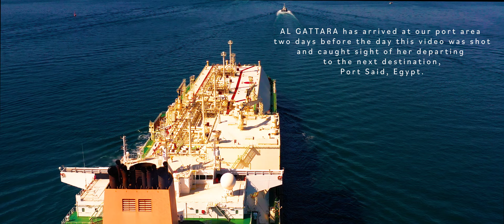DJI Mavic 2 Pro | Flying Over Ocean | LNG Tanker | AL GATTARA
OCEANCRAFTS is the motion gallery of the world's finest ships and vessels capturing with DJI Mavic 2 Pro.

Flight 0213: AL GATTARA

AL GATTARA (IMO: 9337705) is a LNG Tanker that was built in 2007.

She is formerly also known as “L” and currently sailing under the flag of Marshall Islands.

Her gross tonnage is 136,410 and deadweight is 106,898.

Her current draught is reported to be 12.4 meters.

Her length overall (LOA) is 315 meters and her width is 50.04 meters.

It’s carrying capacity is 216200 cubic meters Liquid Gas.

Port Calls: Ras Laffan, Port Qasim, Kisarazu, Port Said

AIS Name: AL GATTARA
Operator: QATAR GAS TRANSPORT - NAKILAT
Type: LNG Tanker
Flag: Marshall Islands
Year Built: 2007
Length Overall: 315 m
Breath Extreme: 50.04 m
Current Draught: 12.4 m
Dead Weight: 106,898 t
Gross Tonnage: 136,410 t

AL GATTARA has arrived at our port area two days before the day this video was shot and caught sight of her departing to the next destination, Port Said, Egypt.

“Adapted by Dark” by Hampus Naeselius
“Roots” by Jakob Ahlbom

“I Am Next to You” by Alight The Night

Camera setting: 4K Full HQ, 24fps, ISO 100, Aperture 4, Shutter speed 1/50,  WB Sunny, Video format H.265 DLog-M